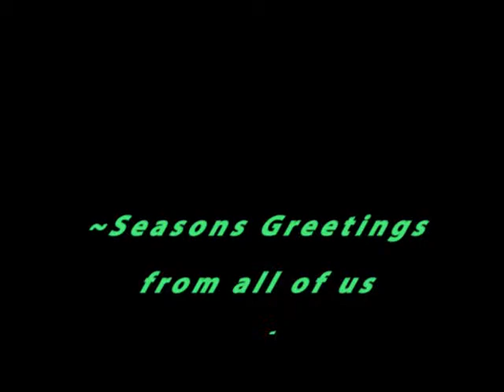Wolves Need Peace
Short Christmas video of wolves relaxing and finding some Peace!